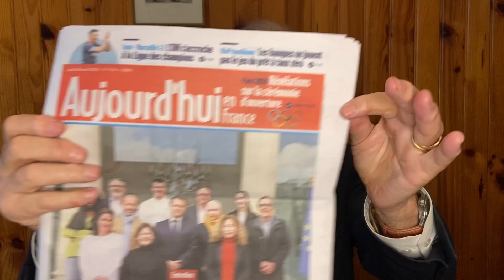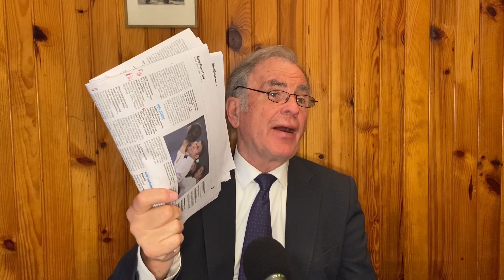Macron répond aux casseroles - La mascarade anti-démocratique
00:00 - La farce du jour
04:20 - Début de l'article du Parisien
08:27 - Le débat démocratique
15:55 - Questions/réponses des participants avec Macron
17:43 - Inversion & culpabilisation des lecteurs